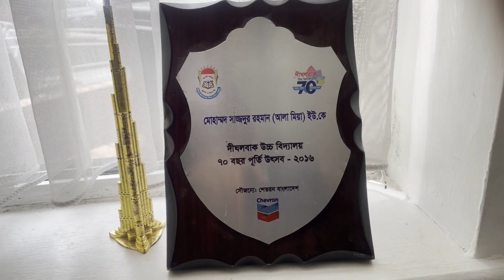Test Feedom 1971 Ep1